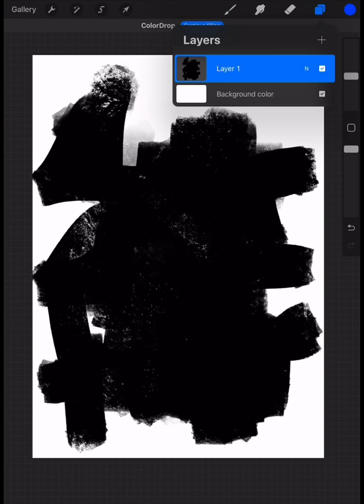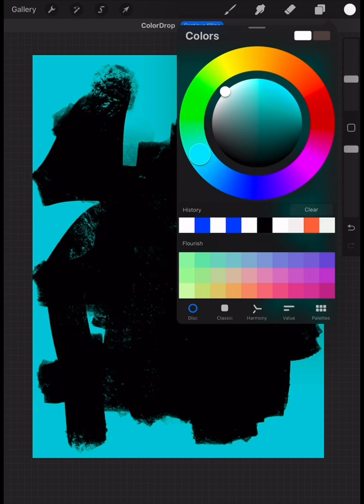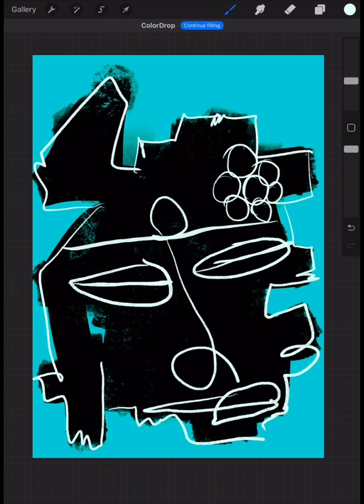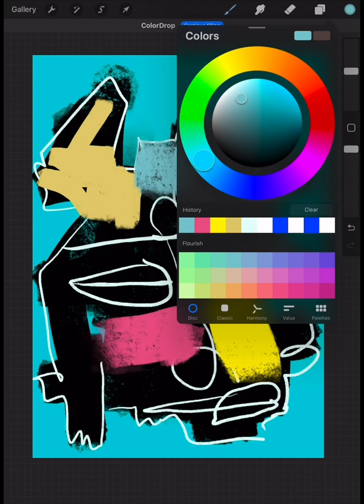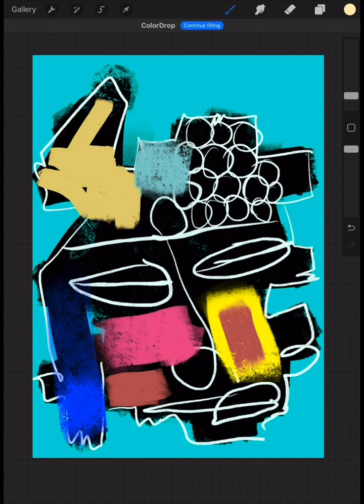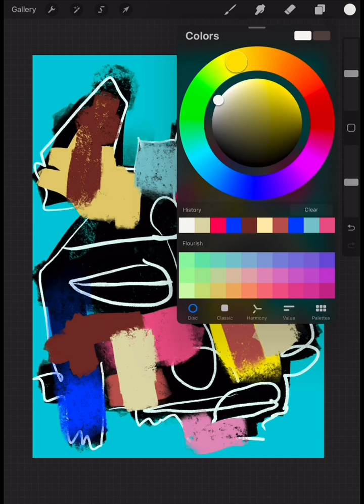Art Therapy Activities : Easy Painting Techniques For Beginners | (Digital) Aceo art Trading Card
Looking to create stunning tribal face paintings with an abstract twist? This tutorial is perfect for beginners looking to try their hand at something new! In this video, we'll show you how to create satisfying tribal face paintings using simple abstract painting techniques inspired by the legendary artist Jean Michel Basquiat. With step-by-step instructions and easy-to-follow demonstrations, you'll be able to create your own unique and beautiful artwork in no time. So grab your iPad and join us for this fun and creative tutorial!